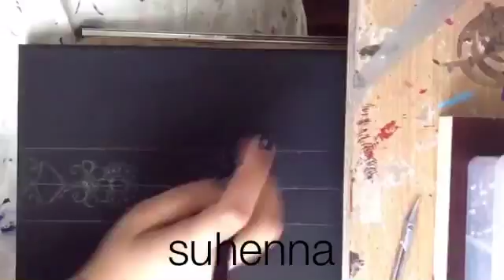black and silver // suhenna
silver design on a black 8x10 canvas!
Like Suhenna Creations on Facebook!